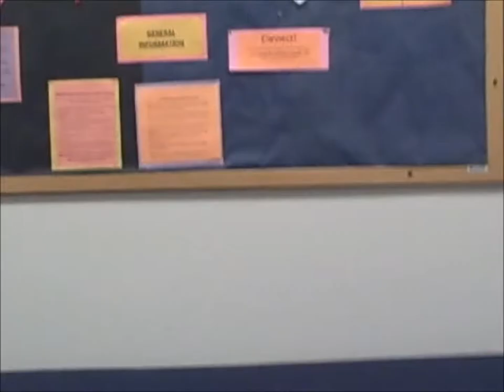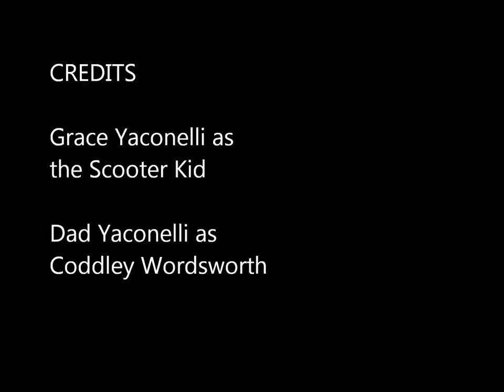The Skooter Kid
Gracie Y. stars in her first skooter film.